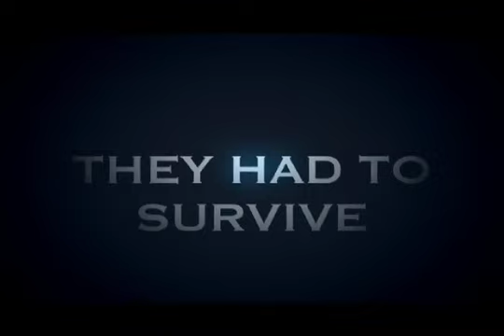The Brothers' War Movie Trailer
This is a short movie trailer created for a film class at Adrian College. It is only the third one we made...so go easy on us. :)

Directed and edited by Sarah Henry and Ashlee Hill

Special thanks to: Dakota Hill, Mark Katzur and Kevin Hershberger

Edited in Final Cut Pro, Adobe After Effects CS4 and Soundtrack Pro